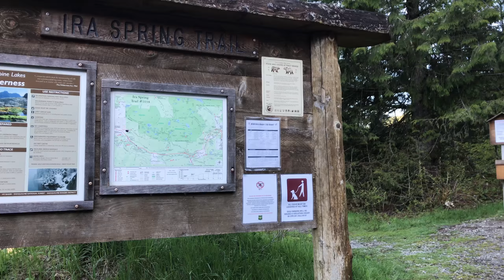Bandera Mountain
Day hike up to Little Bandera. The summit proper, seen the last two shots, was a little further on but the dodgy route made it a destination for another day.

Polar Pro Cinema Series filters